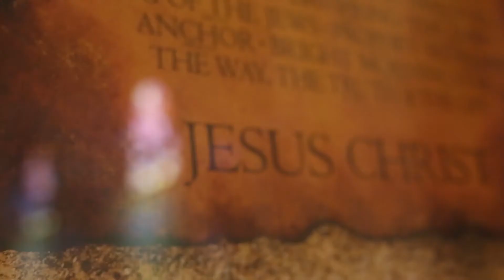Dial 'M' for Millville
This is a short clip from our 2019 Documentary. The story of Cornerstone told by those who founded the church and those whose life is being changed because of its Leaders Obedience to God. More to come!